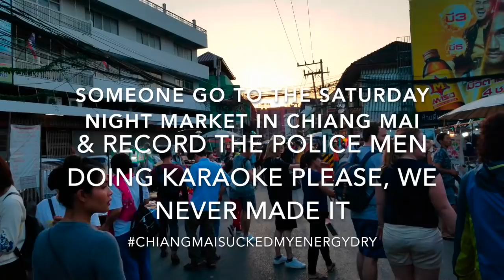Life in Chiang Mai: Our Curious Georgia, Produce Shopping Haul & More!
Edit, we could use some help!

Ok guys! Please don't freak out that a bit of this is as far back as November, lol. We did a mish mash of little things like my parents arriving, meeting fellow YouTubers @ourcuriousgeorgia and a produce shopping haul, so we just have a handful of Chiang Mai videos left to edit. The next ones will be all the big events like Loy Krathong or the Lantern Festival and visiting the elephants. We would REALLY like to get to as close to real time as we can for you guys, but I'm just not a professional editor and we are still traveling and having some seriously awesome adventures. Luckily we didn't do a whole lot the rest of the time we were in Chiang Mai, haha. We really hope you enjoy seeing our adventures regardless, these are precious memories to us and we really don't want to skip through them. Hope you are doing awesome!

*Tell the truth, does it drive you nuts that we are behind and not vlogging in real time?

________BUSINESS INQUIRIES/COLABS________

_________________ABOUT US________________